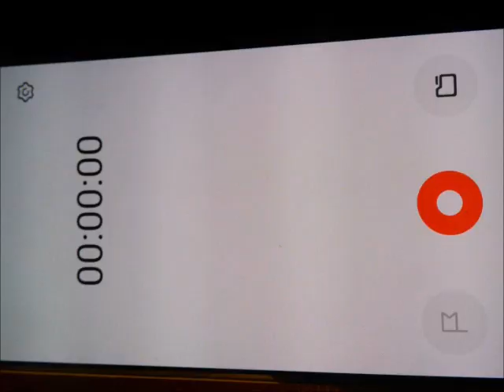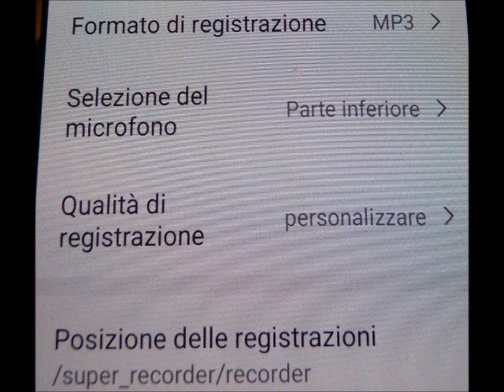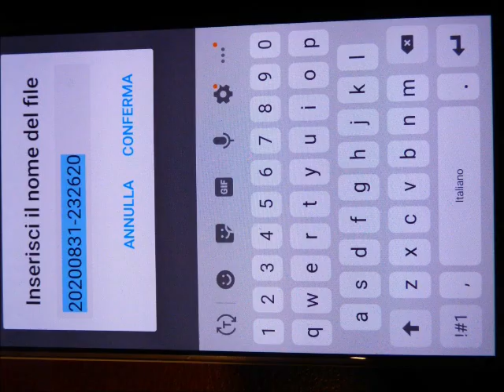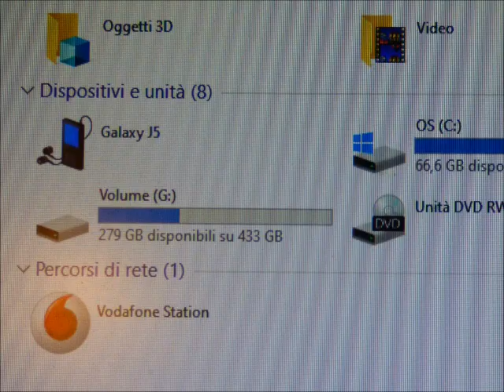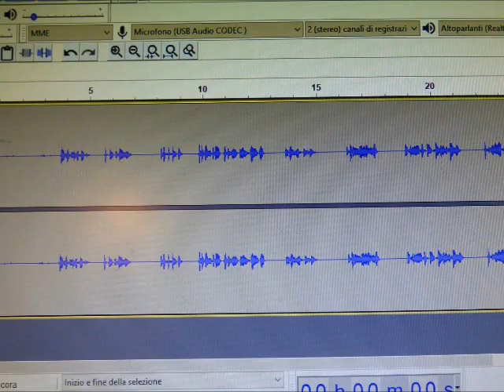NARRARE - COME COMINCIARE parte prima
Potrebbe essere il primo video di una serie che affronti i vari problemi del narrare, fate le vostre osservazioni e fatemi sapere se la cosa può essere utile, e quali sono le cose che vorreste sapere, in base a questo mi regolerò su come continuare. grazie